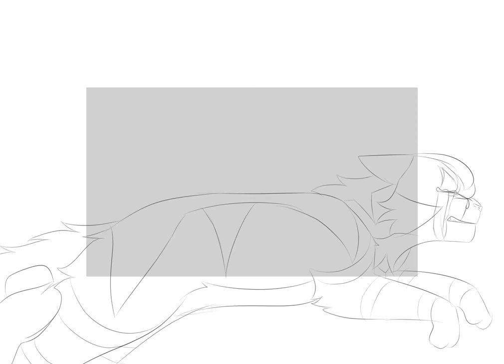Flawed Design - Part 24 [WIP]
Okay about this MAP
I had no motivation for months
Now I have motivation back
So I'm going to get this done even though I'm really busy
I've actually got my other two parts for this done, but I wanna upload the completed ones all at once
But I haven't uploaded in ages so here you go, have a WIP~

Song: "Flawed Design" by Stabilo

Hosted by Grim King, but the MAP is closed. I'll leave a link anyway: